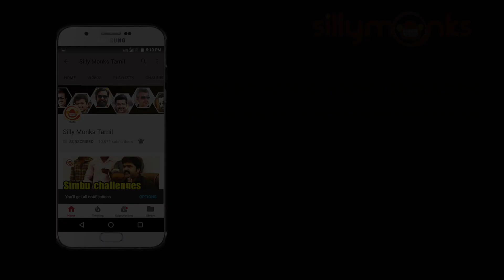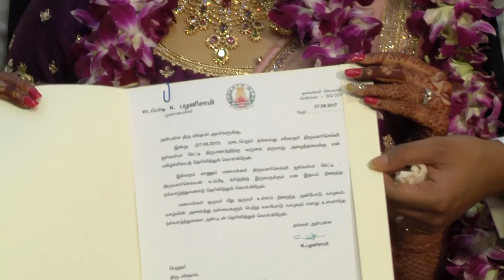Vishal Sister Marriage- RajiniKanth, Vijay, HarrisJayaraj, LingaSwamy, Hansika | Silly Monks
Vishal Sister Marriage- RajiniKanth, Vijay, HarrisJayaraj, LingaSwamy, Hansika